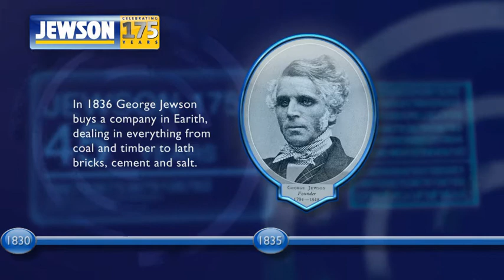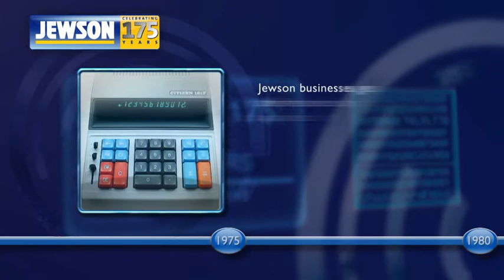Jewson - Celebrating 175 Years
In 2011, Jewson celebrates its 175th anniversary. This timeline plots our history.